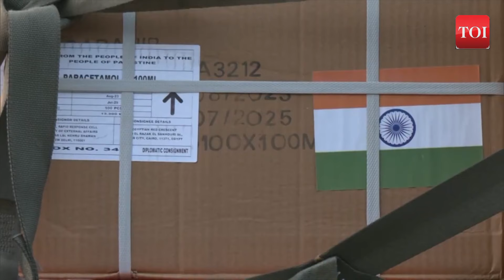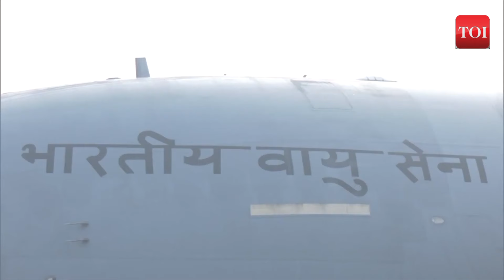Israel Hamas War Latest: India sends Second Batch of Aid to Gaza | India Palestine Relations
IAF C-17 Globemaster Departs with 32 Tonnes of Aid for Palestinians: India's Ongoing Humanitarian Efforts in the Wake of Gaza Conflict. Relief includes life-saving drugs, tents, sleeping bags, and sanitary utilities. This marks India's second shipment following the October 22 initiative, emphasizing its commitment to assisting Palestinians amidst the Israel-Hamas conflict. The absence of a ceasefire has resulted in over 11,000 casualties in the ongoing Gaza war.